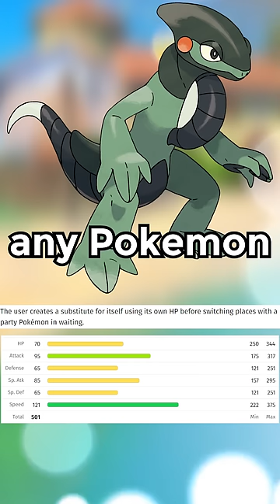5 BROKEN Pokemon In Scarlet and Violet